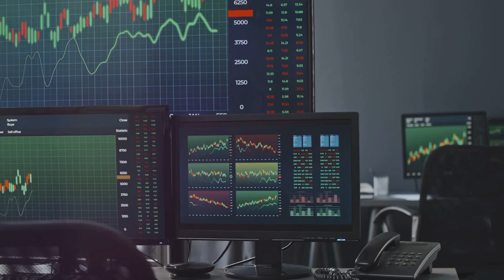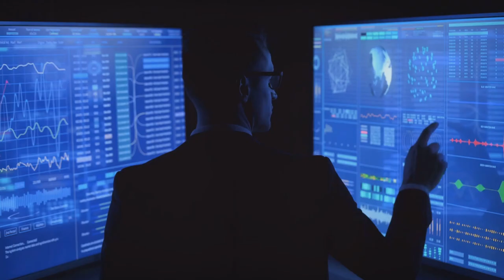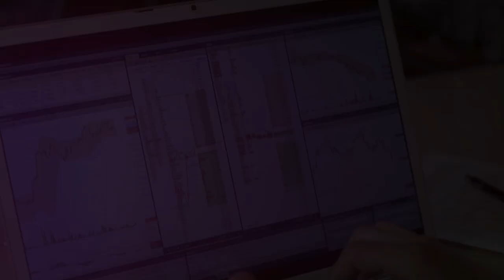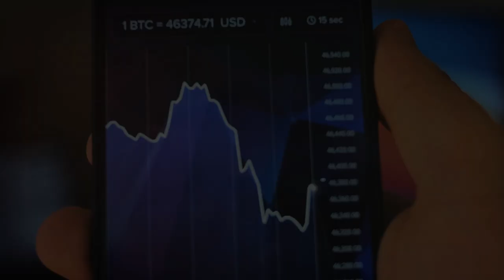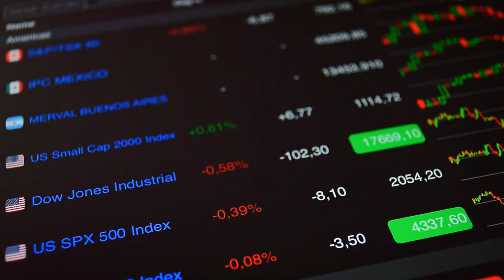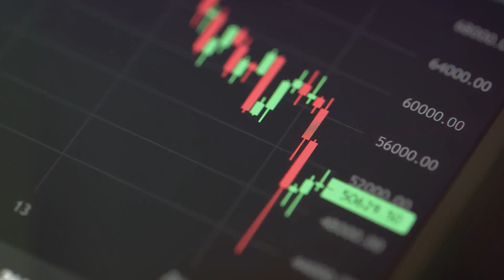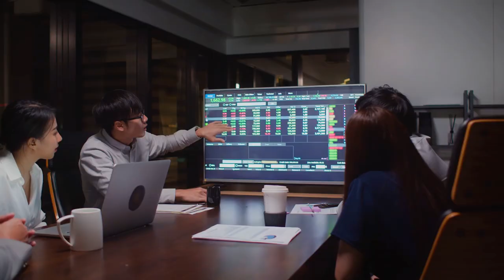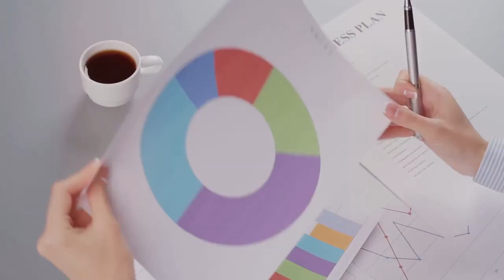15 Economic Secrets You’re NOT Supposed to Know!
15 Economic Secrets You’re Not Supposed to Know!📈Unveil the hidden truths of the economy and empower yourself with knowledge that goes beyond traditional teachings. Discover the secrets to financial success and wealth creation! 💰

🔹 Education Barely Scratches the Surface: Traditional schooling often overlooks the complexities and underlying forces driving the economy. 🎓

🔹 Understanding Economic Change: To seize financial opportunities, grasp what truly drives economic shifts beyond conventional teachings. 🌍

🔹 Noise vs. Influence: While most news is designed to capture attention, only a fraction significantly impacts economic activity. 📺

🔹 Price Swings as Indicators: The fluctuations in everyday item prices provide more accurate insights into economic changes than major stock indices like the S&P 500. 📊

🔹 Crucial Economic Inputs: The economy relies heavily on electricity, oil, food, and metals. Disruptions in these areas can lead to significant problems. ⚡️

🔹 Electricity's Growing Importance: Electricity is increasingly becoming the cornerstone of economic activity. 🔌

🔹 Oil's Dual Role: Oil is essential not only for transportation but also for electricity production. 🛢️

🔹 Food Prices as Geopolitical Indicators: Changes in food prices can reflect shifts in geopolitical relations. 🥦

🔹 Metals in Economic Output: Metals are a fundamental input for economic production, influencing various sectors. ⛏️

🔹 Reported vs. Actual Events: There is often a disparity between what is reported in the news and what is actually happening in the economy. 📰

🔹 Green Agenda and Carbon Credits: The green agenda aims to create a market for carbon credits, impacting economic strategies. 🌱

🔹 Inclusive Hiring for Cost Reduction: Corporations often adopt inclusive hiring practices to reduce labor costs rather than solely for ethical reasons. 💼

🔹 Shareholder Influence: Large shareholders typically have more sway over company decisions than customers. 💵

🔹 Economic Agendas: Economic activities are driven by specific agendas, and understanding these can provide foresight into future trends. 📅

By digging deeper beyond the headlines, you can uncover the underlying economic agendas and their potential impacts on financial opportunities.

OUTLINE:
00:00:00 Welcome Elite Minds!
00:01:13 The Textbook Illusion
00:02:59 The Drivers of Change
00:04:22 Filtering the Noise
00:04:52 Everyday Economics
00:06:54 The Digital Age of Influence
00:07:51 The Foundation of it All
00:08:24 The Unsung Hero of the Modern World
00:09:02 More Than Just Gas in the Tank
00:09:42 Your Window into Geopolitics
00:09:59 The Unsung Heroes of the Economy
00:11:25 News vs. Reality
00:12:45 The Carbon Credit Game
00:13:25 The Economics of Inclusion
00:14:50 The Power Behind the Throne
00:15:19 Decoding the Why
00:16:41 That’s a Wrap!